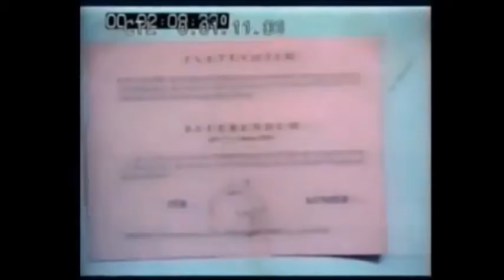Sarajevo 1992 BBC